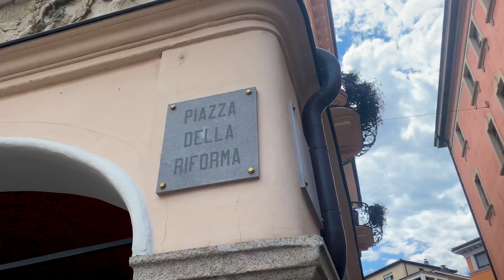Lugano a Locarno - Leto vo Švajčiarsku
V našom prvom vlogu vás so sebou vezmeme do švajčiarského kantónu Ticino. Navštívime stredomorské mestá Lugano a Locarno, pozrieme sa na najvyšší bungee jumping v Európe a preskúmame ikonickú dedinku Ascona. Zisti ako zorganizovať dovolenku vo Švajčiarskom Ticine!

📍čítaj pre ďalšie tipy na výlety

📍read for more travel tips

0:00 - Intro
0:23 - San Bernardino pass
1:15 - Lugano
5:03 - Gandria
7:28 - Údolie Verzasca
10:38 - Locarno
14:02 - Ascona